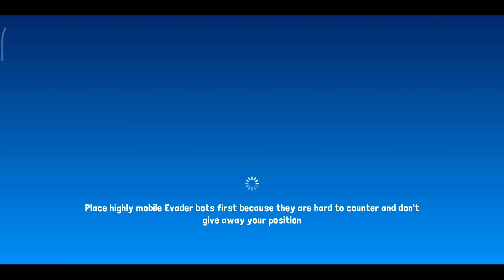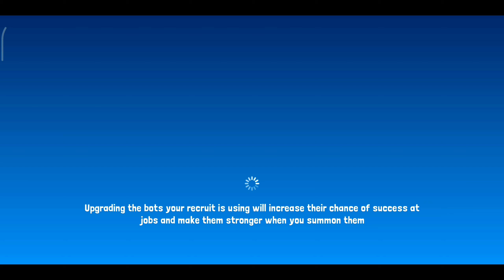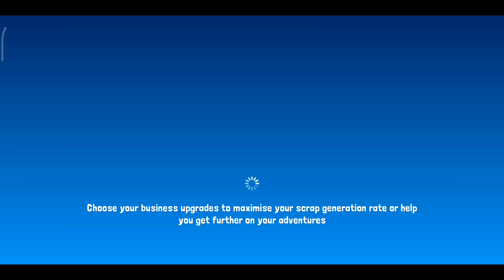BOTWORLD ADVENTURE gameplay - MOLTEN ROCK Heroic x10 Just Lucky!!